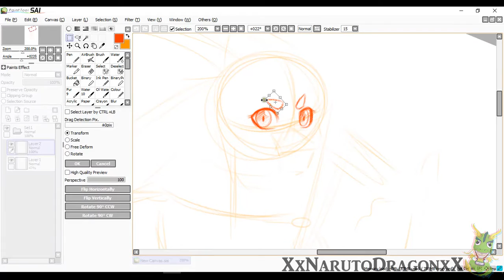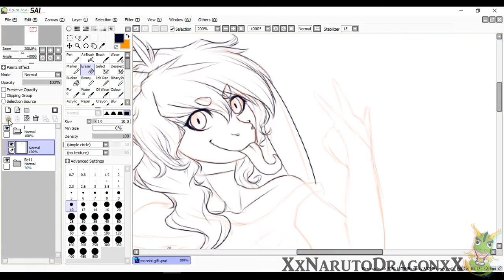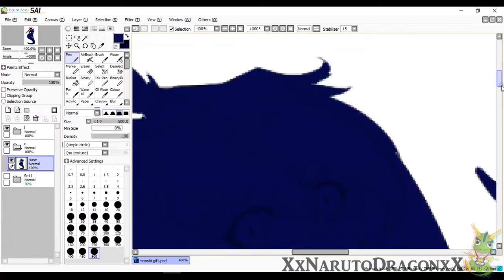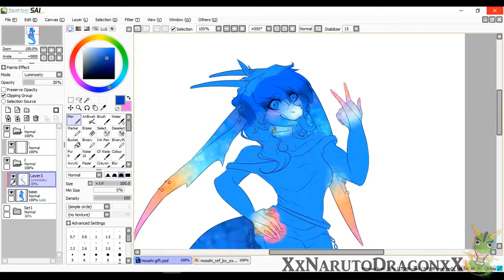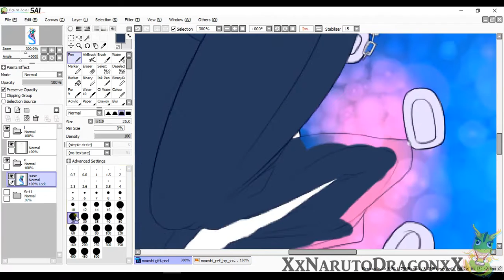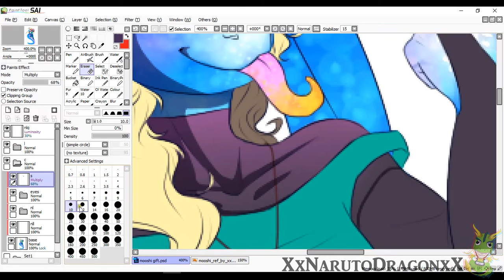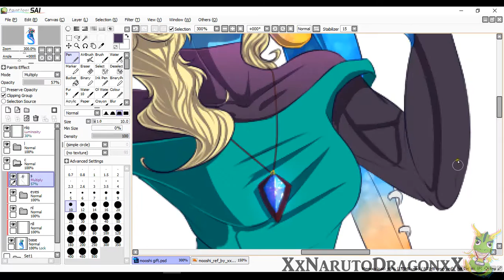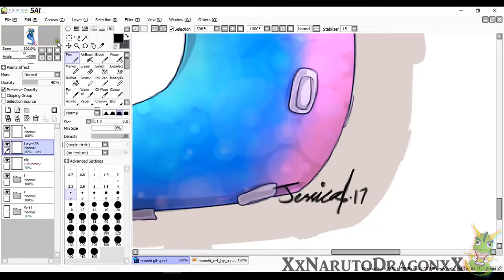Speedpaint - Mooshi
Gift for for a good buddy of mine Renae!♥